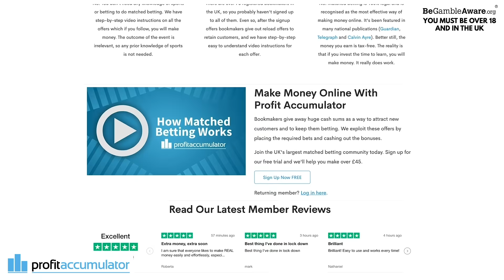Arsenal 2-0 Newcastle | I Can See Why The Geordies Dislike Steve Bruce! (DT)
Join Profit Accumulator, the UK’s largest matched betting community, FREE TODAY and you could earn up to £45.